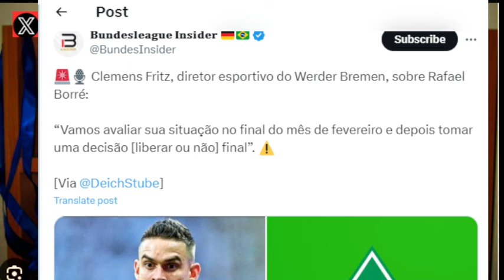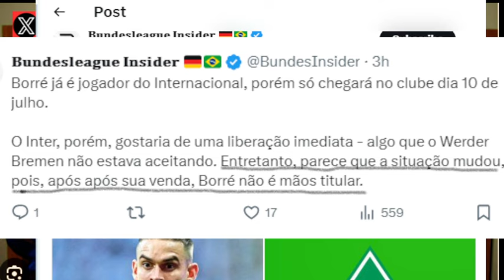WERDER FAZ REUNIÃO PARA LIBERAÇÃO DE BORRÉ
Entretenimento, noticias, curiosidades, variedades, esportes, futebol, inter, internacional,  s. c. internacional, colorado